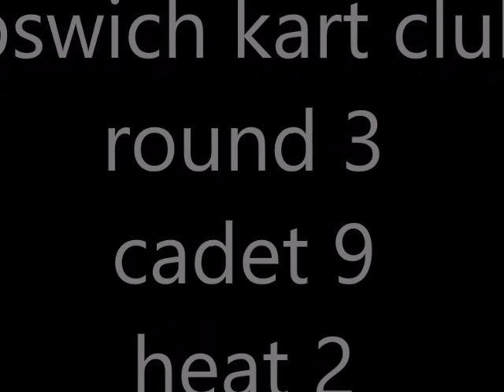10 cadet 9 heat 2 ipswich rd 3